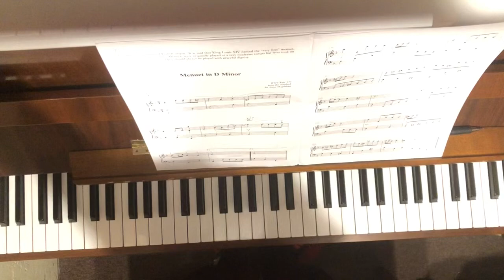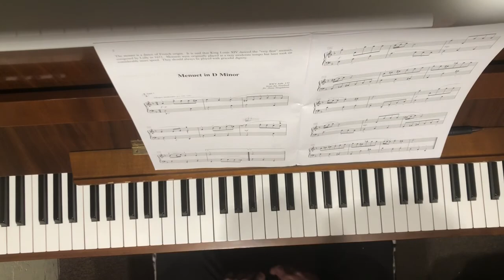Menuet in D Minor David